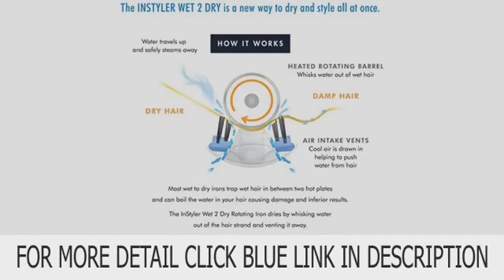The Amazing New InStyler® Rotating Iron - 32mm Wet 2 Dry (Styles up to Top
The Amazing New InStyler® Rotating Iron - 32mm Wet 2 Dry (Styles up to top list

Straightens, Curls, adds volume and shine... While it dries! No Blowdrying, no frizz, no damage! PERFORMANCE • Arguably the Best Wet 2 Dry Styler Ever Made. • 5X Faster Styling with Less Damage than Blowdrying and Straightening/Curling! • Expand your customer reach and enter the exploding Wet 2 Dry category! INSTYLER WET 2 DRY • Titanium Barrel • Tourmaline Ceramic Coated Smoothing Plate • Rapid Heat-up, 3 Heat Settings (140°C, 157°C, 195°C) • 3 PTCs for Rapid Heat Recovery from Damp Hair • Vented Bristle Pads allowing increased airflow to Damp Hair • New Bristle construction designed for Damp Hair • Auto Safety Shut-Off CONFIGURATION • 32mm Unit • Thermal Shield • User Manual • Quick Start Guide • Heat Mat
InStyler Distributed by Zestify * The only tool that straightens, curls, adds volume and shine... while it dries!!! * 5X Faster Styling with Less Damage than Blowdrying and Straightening/Curling! * Arguably the Best Wet 2 Dry Styler Ever Made. * Rapid Heat-up, 3 Heat Settings (140°C, 157°C, 195°C), Auto Safety Shut-Off. 3 PTCs for Rapid Heat Recovery from Damp Hair